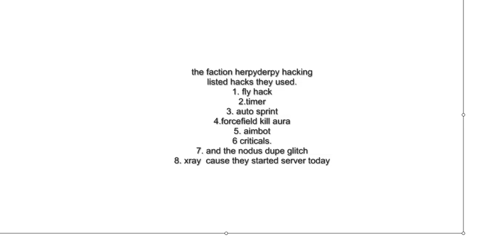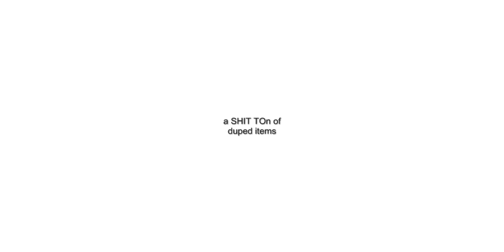herpyderpy hacking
fag s